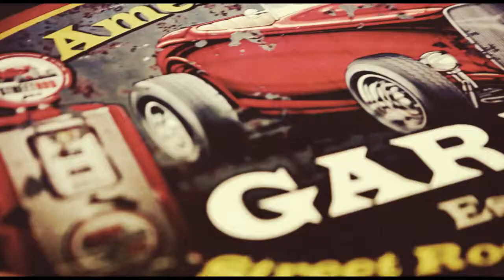Rusty Zipper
A vintage Alice Springs Clothing Store